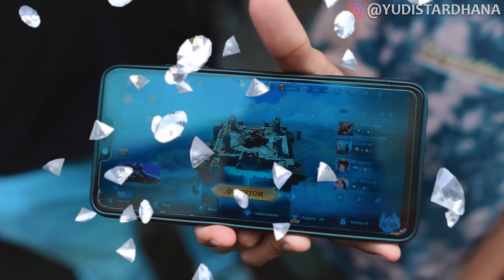BISA JAWAB DAPET DIAMOND GRATIS!!